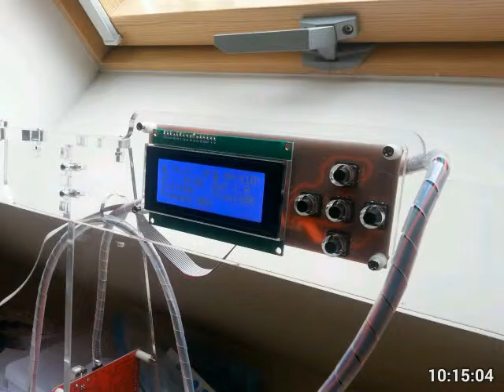Prusa i3 A8 heating bed problem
Bed temperature rises only to 89 degrees celcius